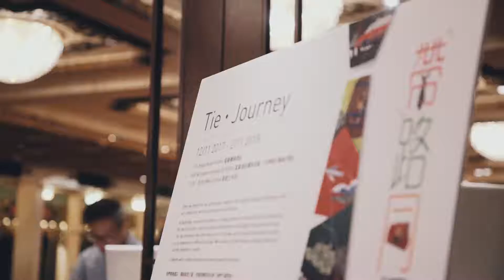社企民間高峰會2017 -「齊拼搏‧創未來」晚宴 Social Enterprise Summit 2017 | A Dinner to Remember Highlight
香港人的拼搏精神，自七十年代以來創下了獅子山下的不朽香江傳奇。高峰會十周年的晚宴主題為「齊拼搏‧創未來」，旨為承傳拼搏精神，群策群力一起創變未來。

‘Lion rock spirit’ represents the perseverance and solidarity of Hong Kong people, who have transformed a small village into one of the most cosmopolitan and vibrant cities in the world. On the 10th anniversary of the Social Enterprise Summit, the theme of our gala dinner is ‘A Dinner to Remember - Boxing for Future’. We aspire to engage our guests to unleash systemic change for the community.